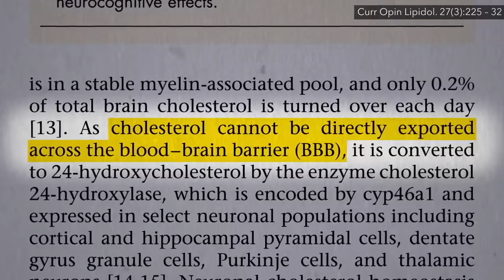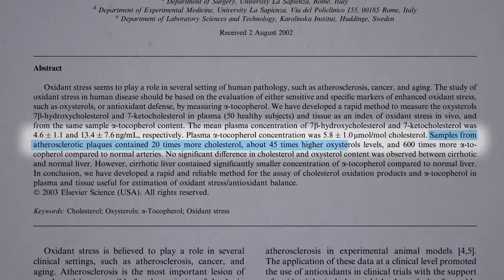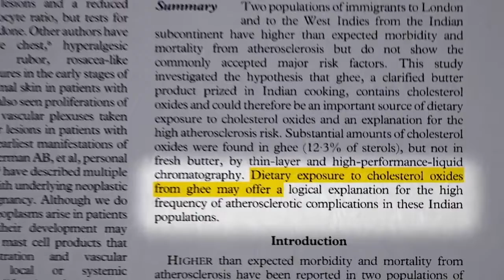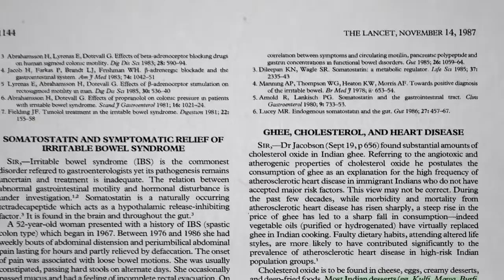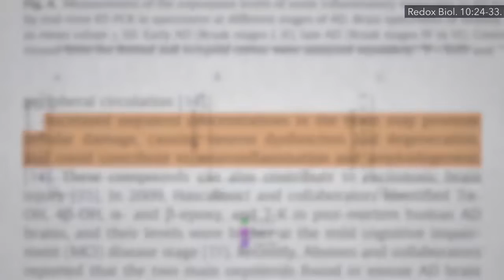Oxidized Cholesterol Can Cause Alzheimers Disease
Do you know that oxidized cholesterol can cause Alzheimer’s disease? Check this video to find the information.